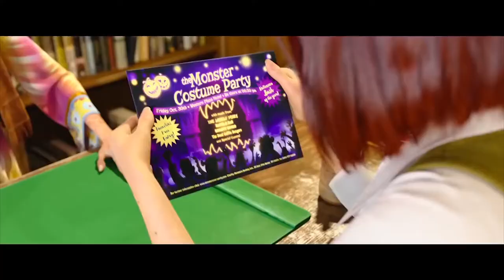🎞 MONSTER FAMILY Trailer (2017)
Synopsis :
Despite the title, the Wishbone family are far from happy. In an attempt to reconnect as a family, Mum and Emma plan a fun night out. However, her plan backfires when an evil witch curses them, and they're all turned into Monsters.
Genre: Animation, Comedy, Family
Actors: Dirk Stollberg, Emily Watson, Jason Isaacs
Directors: Holger Tappe
Production: Ambient Entertainment GmbH, United Entertainment, Mack Media, Agir, Timeless Films, Nordmedia Fonds, Rothkirch Cartoon Film, Scoring Berlin
Release Date: 9 February 2018 (USA)
Countries: Germany, UK